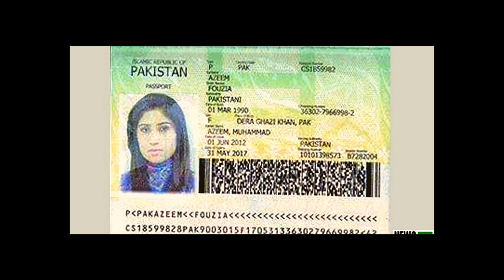Qandeel Baloch: Why did her social media star status lead to her murder?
The murder of Qandeel Baloch may cause anger in many of you.
But one have to keep in mind we live in a world with different traditions and cultures.
Even though many of us are "aware" of how different  countries can be from one another, still it's extremely shocking to hear stories like Qandeel's.
We may hear of the so called "killings of honour" but, in my opinion, there's nothing honourable to takes someone's life.
Please check out the story of Qandeel Baloch. A scandal that turned into murder

0:00 Intro
0:30 Background
0:58 Early years
2:23 Marriage and children
2:58 Fleeing poverty
3:20 Rise to fame
4:45 Meeting Mufti Abdul Qavi
5:47 Backlash
6:35 Death threats
7:49 Fears
8:27 Qandeel's murder
9:13 Arrest and confession
9:26 Family's reaction
10:26 Charges
10:39 Aftermath
11:44 Trial
12:07 Verdict + sentence
12:18 Impact
12:33 Final thoughts